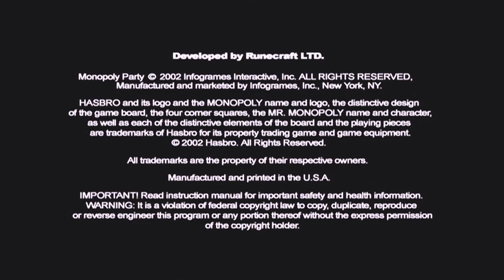Monopoly Saturday | Episode 1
Welcome to the first episode of Monopoly Saturday, where we play Monopoly and try to win!